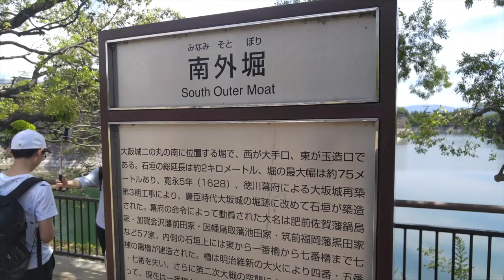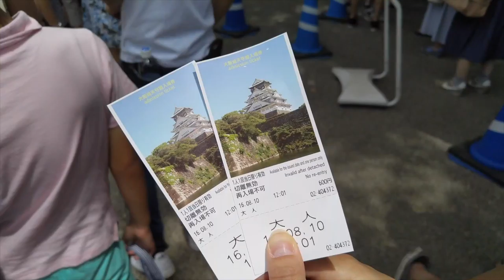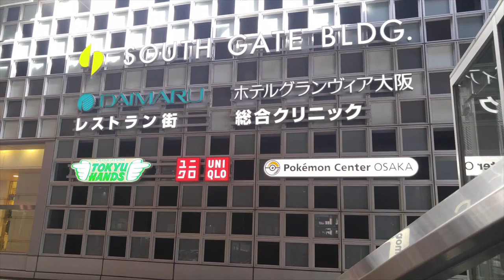D4: Japan Trip 2016 (OSAKA CASTLE, POKEMON CENTER, MUGIWARA STORE)